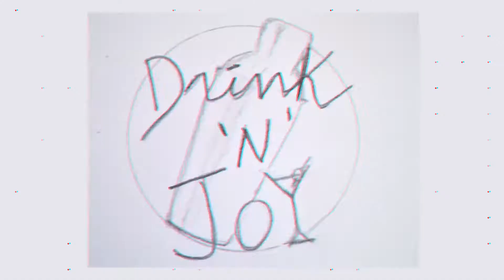l'Histoire d'un cocktail: épisode 4 Le "Mojito"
Yaws les gens ! Aujourd'hui on reprend la série "l'Histoire d'un cocktail" avec aujourd'hui le cocktail Cubain le plus connue je parle bien du "Mojito" ! j'espère que cette vidéo va vous plaire ;)

Dites-moi en commentaire les cocktails que vous aimeriez connaître pour la prochaine fois.

Bonne vidéo et buvez intelligent !!! ;)